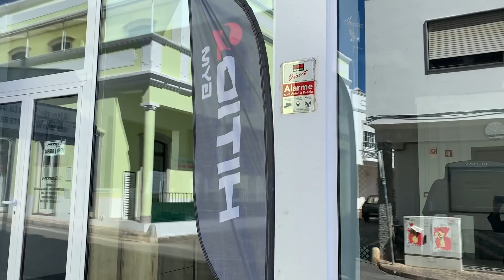HITIO Gym Tavira Conversion - Portugal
In this vlog we are in looking at the conversion and successful opening of the Tavira Hitio Gym.

And it's a crazy ride for sure. As we're taking the fitness concept out into Europe, there are many obstacles and boundaries to break. You'll get to see the whole journey as it unfolds.